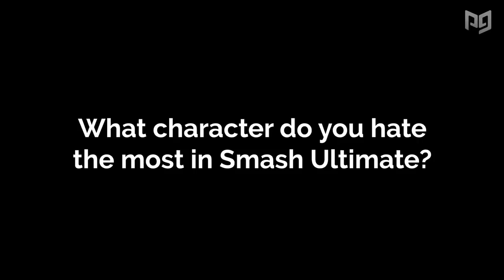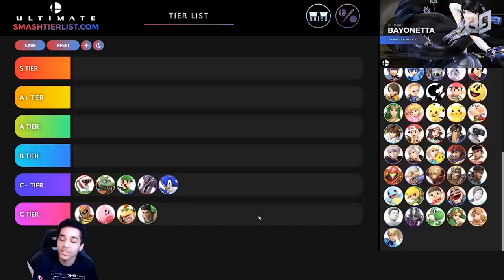Sonic's Rise to Fame in Smash Ultimate